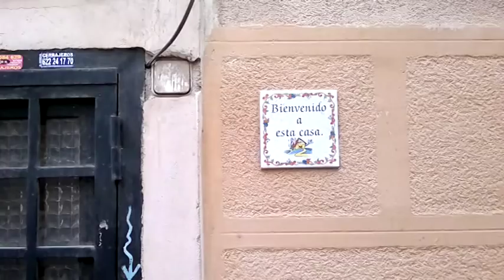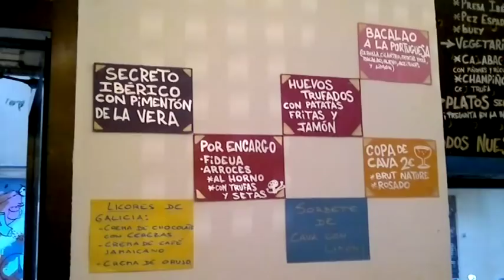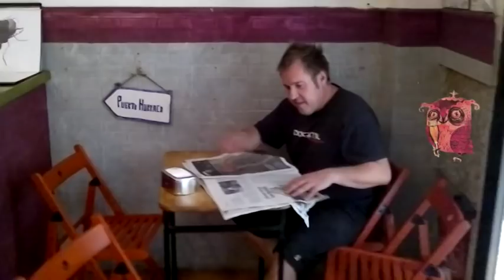La Milana Bonita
La Milana Bonita ( C/Marqués de Santa Ana 7  -Malasaña- )
Bar de copas y cava, donde quedar con los amigos, probar las especialidades de la casa y pasar un buen rato.
Música CC: "Dance of the wind" por  "Charleston behind the attic door"